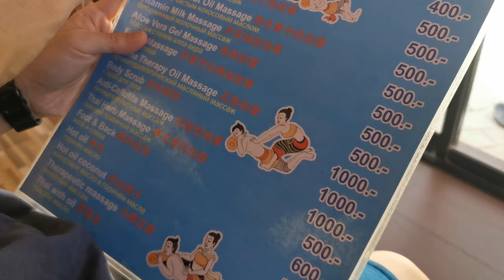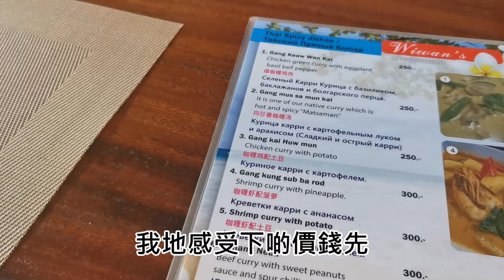泰國布吉自駕遊Day 1🚘Noku Phuket五星級新酒店😍沙灘騎馬🐎查龍寺夜市【環遊世界🌍】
Nai Thon Beach

Naitorn Seaview massage

Lunch : Wiwan restaurant

普吉國際馬術俱樂部 HORSE CLUB

Check in: Noku Phuket(open in 2022) $7700/3晚

酒店附近: 查龍寺 night market